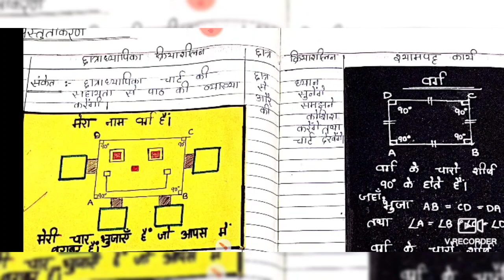Lesson plan of SQUARE ⬛ (वर्ग),class6th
best lesson plan of mathematics topic- square ⬛(वर्ग),class6th lesson plan